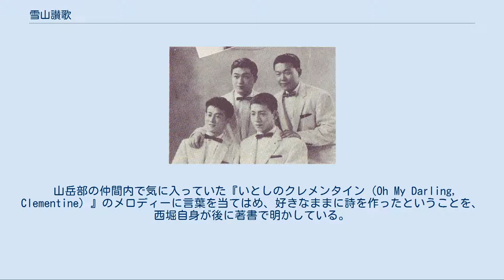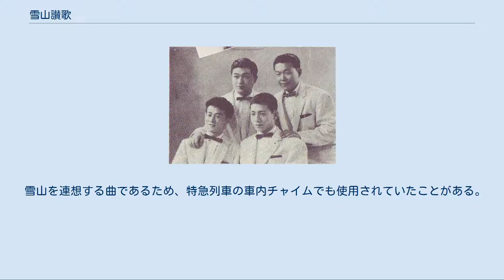雪山讃歌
雪山讃歌（ゆきやまさんか）は、西堀榮三郎が作詞した歌である。
 1926年（大正15年）1月、京都帝國大学山岳部の仲間たちと群馬県吾妻郡嬬恋村の鹿沢温泉に来ていた西堀榮三郎が、雪で足留めされた際、退屈を紛らわせるために仲間たちと「山岳部の歌を作ろう」と話し合い、詩を書いた。
それがこの歌である。
 山岳部の仲間内で気に入っていた『いとしのクレメンタイン（Oh My Darling, Clementine）』のメロディーに言葉を当てはめ、好きなままに詩を作ったということを、西堀自身が後に著書で明かしている。
この歌は、1951年（昭和26年）の年間ヒット曲第10位であった。
 後に本作の代表的なアーティストとなるダークダックスのメンバーは、グループ結成前の1950年（昭和25年）頃、慶應ワグネルのメンバーとして志賀高原にスキーに訪れた。
この時、バスの車掌が口ずさんでいるこの歌を聴き、初めてこの歌の存在を知った。
 後に、鹿沢温泉に『雪山讃歌』の歌碑が建立された。
 また、この歌の発祥の地である嬬恋村では、正午を告げる防災無線のチャイムに使用している。
 「雪山讃歌」の代表的な歌い手とされているダークダックス（1956年8月） 1958年7月にダークダックスがテイチクレコードでレコーディングし、同年9月に5曲入りEP『ピクニック・ソング』（テイチク NEP-1052）の1曲として発売し、翌1959年6月にシングルカットされた。
同年の第10回NHK紅白歌合戦で歌唱した。
ダークダックス盤は1959年のテイチクの流行歌レコード売上で年間10位を記録した。
1959年にはフォー・コインズがコロムビアレコードからシングルとして発売した。
その他1950年代より、デューク・エイセス、ボニージャックスなどが歌唱し、アルバムに収録していた。
 アメリカ合衆国のフォークグループ、ニュー・クリスティ・ミンストレルズは、1965年に日本で発売したシングル「雪山讃歌/山男の歌」（CBS 45S-190-C）で、この曲を日本語でカバーしている。
英語題は「YUKIYAMA SANKA (My Darlin Clementine)」。
 NHKの『みんなのうた』では、放送開始間もない1961年12月から1962年1月にかけて放送された。
荒谷俊治が編曲し、東京少年少女合唱団が歌った。
なお作曲名義は「アメリカ民謡」とされた。
 雪山を連想する曲であるため、特急列車の車内チャイムでも使用されていたことがある。
 路線バスの観光案内で放送されている。